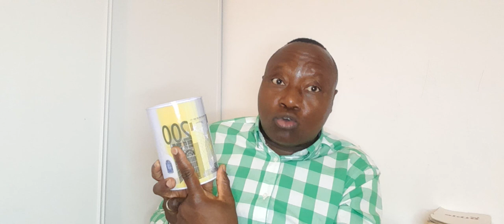POURQUOI L´ÉMISSION "FAITES NOUS CONFIANCE" ?